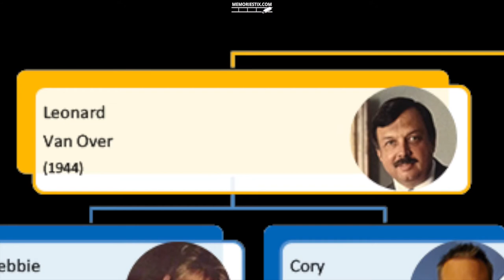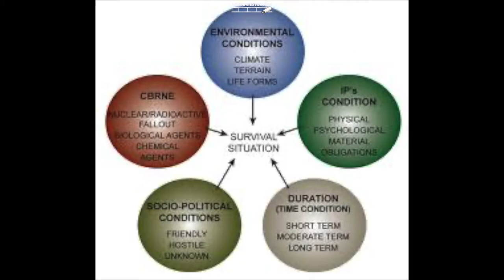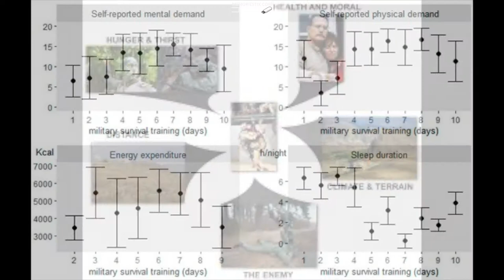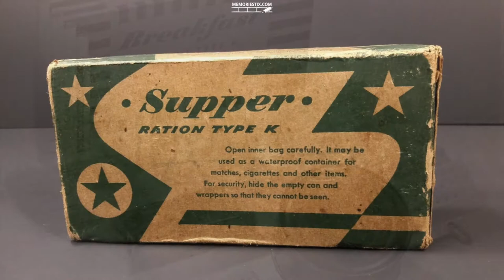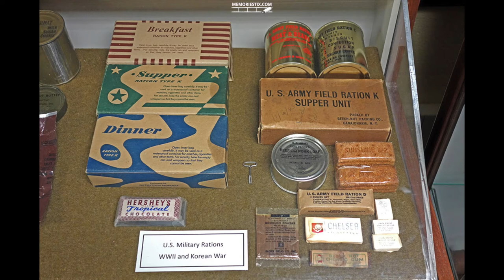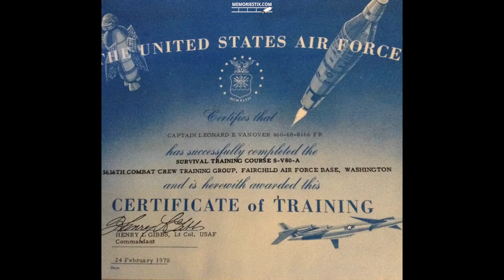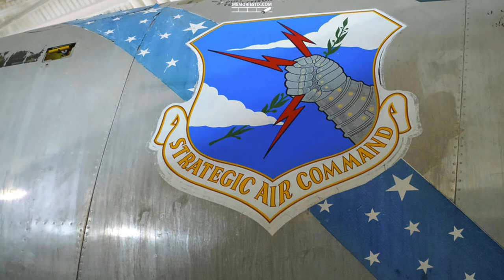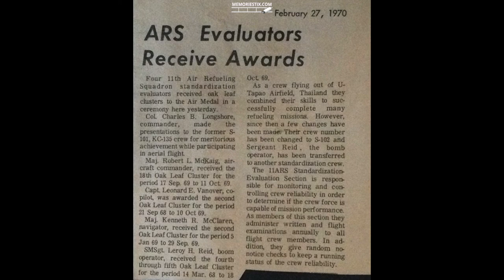(1968-70) Gene Van Over - Winter Survival Training & Vietnam Assignment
Gene Van Over - Winter Survival Training and Vietnam Assignment